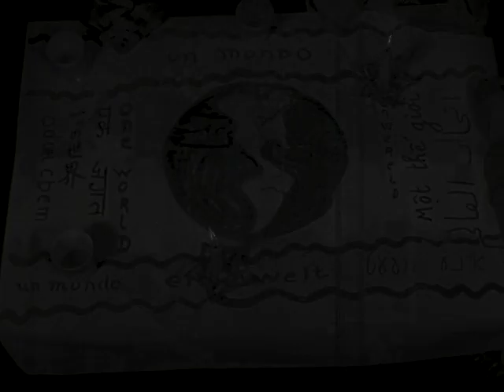earthTone - Song of Peace (official video)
Video by Nicki Adams
Composed/arranged by Patrick Adams
Patrick Adams - trumpet
Alex Cummings - soprano saxophone
Nicki Adams - piano
Dan Stein - bass
Mike Mohamed - drums
Recorded on 9.27.16 @ Figure 8 Studios, Brooklyn, NY
Sam Owens - recording engineer
Arnold Lee - mixing engineer
Kelly Hibbert - mastering engineer